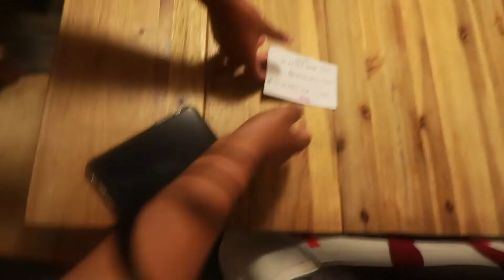AMONG US in REAL LIFE!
last video-
SOCIALS
FAQ
stay positive!
xoxo, cai